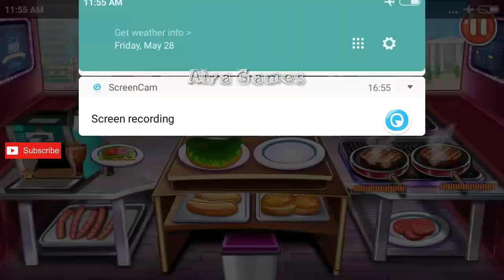Crazy Burger Recipe Cooking Game Chef Stories - New Level Gameplay Android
Cooking Games for girls 2020 World & Restaurant Craze is the Best Restaurant Game for Girls in the world! Enjoy the joy of Cooking Girls restaurant games Free! Play the new free Cooking Games & the best in 2019 & 2020 in the food maker craze genre!Upgrade your kitchen & serve your customers in this food maker games!Learn how to cook new recipes like hot chicken wings with french fries & chips!You will learn from Chef of the World how to cook with madness tasty dishes & meals!Beat your fever of the cooking games madness today and cook delicious meals,dishes and desserts in every country in the world!Young Chef will teach you to cook tasty desserts & Fast Food games!

Features:
- 4 Amazing Restaurants with tasty food
- 200+ Levels of delicious recipes
- Tap to Cook & Easy To Play
- Serve your hungry customers
- Taste the food Craze!

🔥NEW COOKING GAME 2020🔥 and CHEF GAMES for all the TASTY FOOD lovers!🍔🍟 TAP fast to COOK and SERVE. The COOKING FEVER to become the MASTERCHEF has arrived, live the cooking madness of TIME MANAGEMENT GAMES. Open RESTAURANTS all over the world and become a CRAZY CHEF! 👩🏻‍🍳👩‍🍳👩🏽‍🍳👩🏾‍🍳👩🏿‍🍳

Welcome to the city, chef!👨🏻‍🍳 Restaurants are waiting for you in this cooking game. Cook up to the point that magazines talk about you and your tasty delicious food. Be a great chef and manage your kitchen your way.

**BEST COOKING GAMES 2020** 😍

Open lots of restaurants in different cities. Dominate all the kitchen methods from all over the world with simple taps.

New restaurant cooking game contains a variety of restaurants like fast food, seafood, Chinese, Indian food, snow shop, beach shop and much more. Cook delicious meals as a crazy restaurant chef by using a fast food maker, for the customers who are waiting at the restaurant counter.